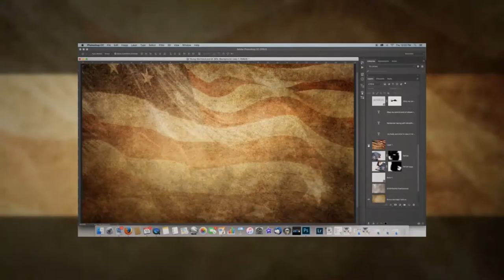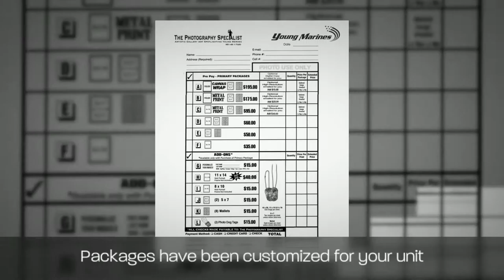Young Marines Creative Art Portraits Photo Event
Young Marines Portrait Photography